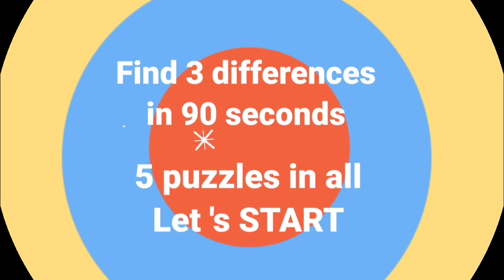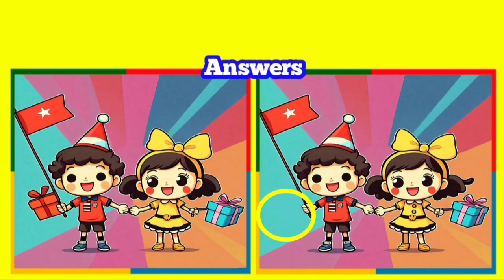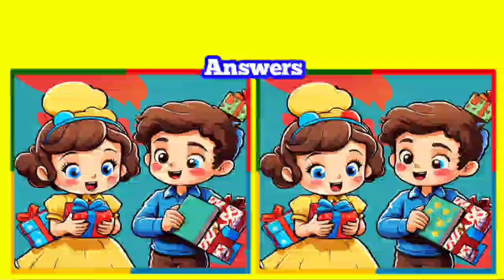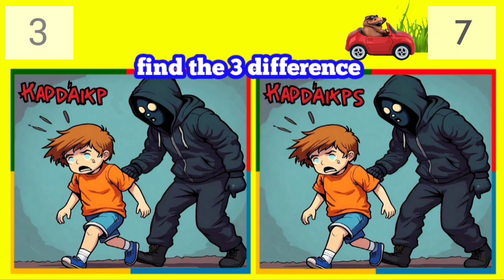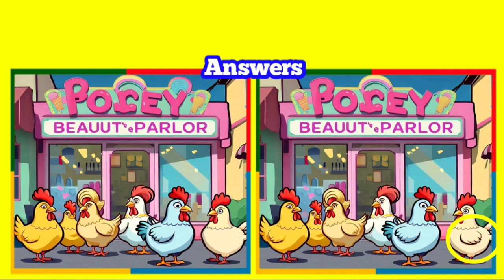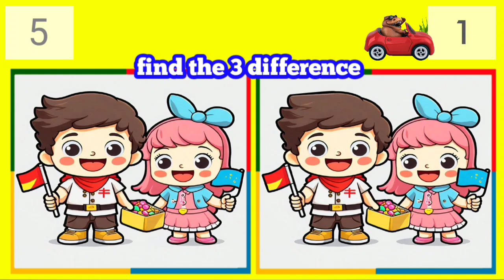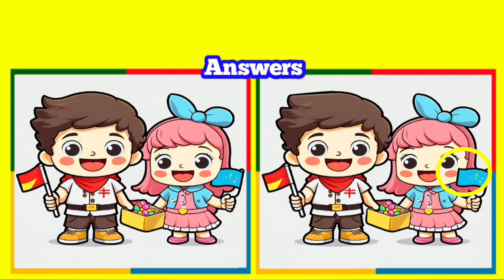🧠 💪 Spot & Find 3 differences in 90 second: Test your Skills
hope you all are enjoying this puzzle game.

CHAPTERS

00:00 INTRO
00:18 PUZZLE 1
01:52 PUZZLE 1 ANSWER
02:03 PUZZLE 2
03:38 PUZZLE 2 ANSWER
03:50 PUZZLE 3
05:26 PUZZLE 3 ANSWER
05:38 PUZZLE 4
07:12 PUZZLE 4 ANSWER
07:25 PUZZLE 5
09:01 PUZZLE 5 ANSWER
09:12 OUTRO

99% of the population can't spot all the differences within the time limit.